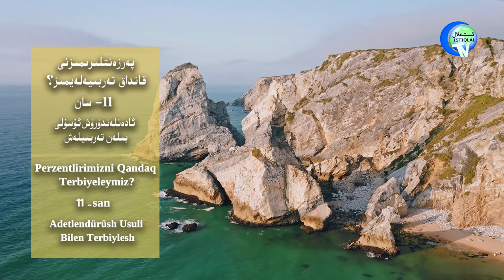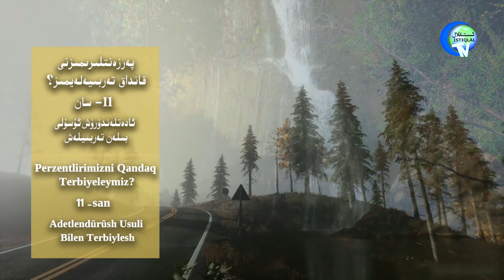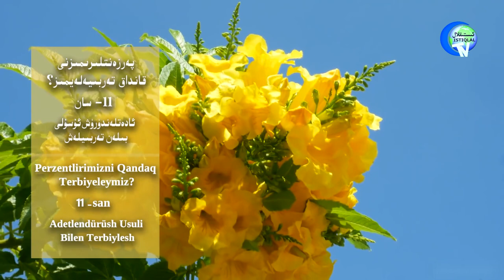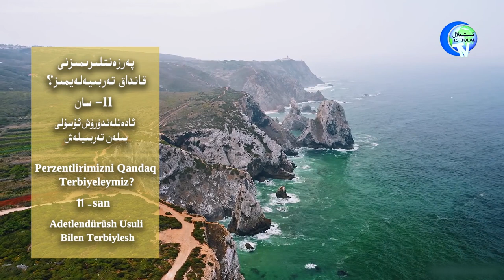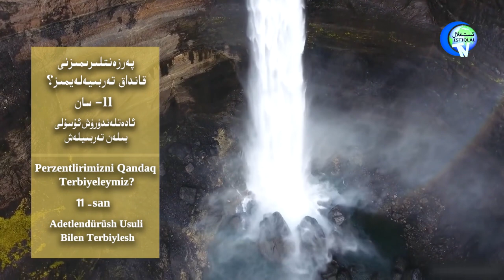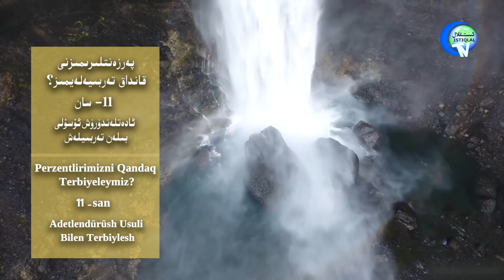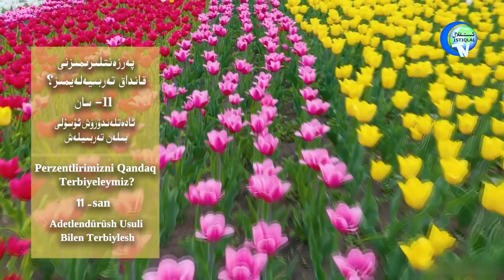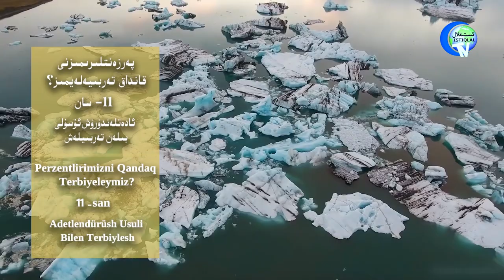«پەرزەنتلىرىمىزنى قانداق تەربىيەلەيمىز؟» 11-سان: ئادەتلەندۈرۈش ئۇسۇلى بىلەن تەربىيلەش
«Perzentlirimizni qandaq terbiyeleymiz?» 11-San: Adetlendürüsh usuli bilen terbiylesh